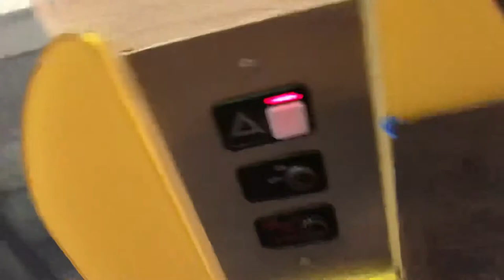Long Schindler MT Chime....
Just another strange elevator review